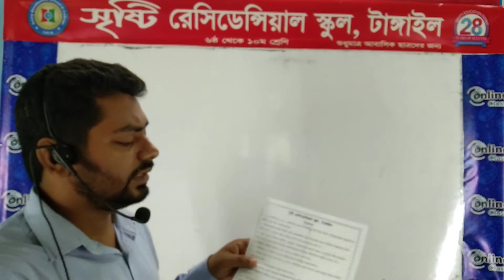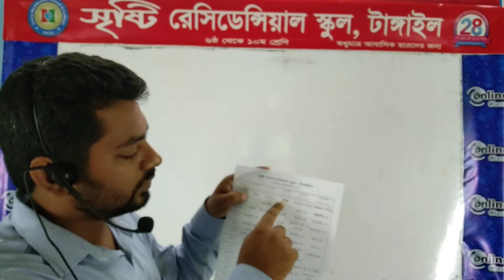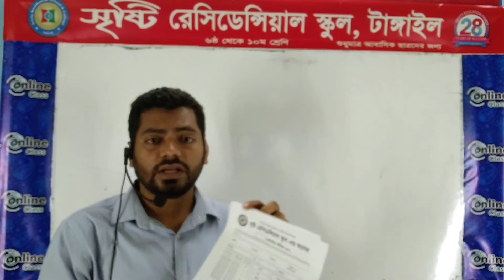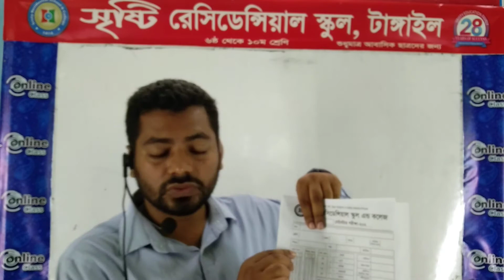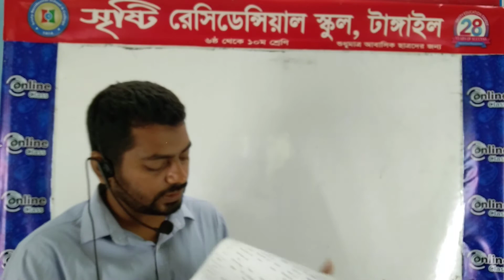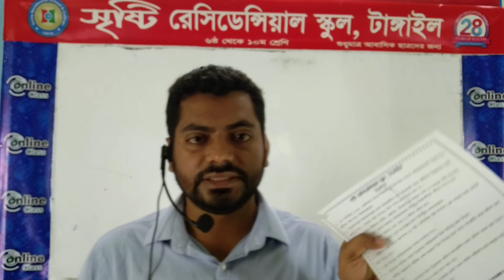সৃষ্টি রেসিডেন্সিয়াল স্কুল, টাঙ্গাইল। পরীক্ষার নির্দেশনা